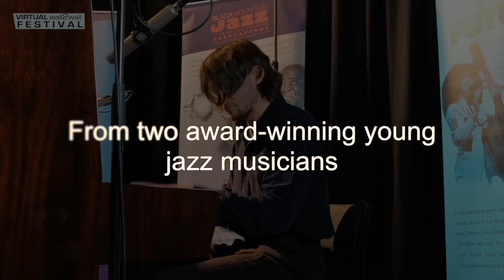Fergus McCreadie & Luca Manning at the VIRTUAL wall2wall Jazz Festival 2020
Our solution here at Abergavenny's wall2wall Jazz Festival 2020 is to record live during the summer months and then – keeping to the planned October dates – we will stream this unique performance, capturing the first time that both Fergus and Luca had performed with another musician since the CORONA lockdown.